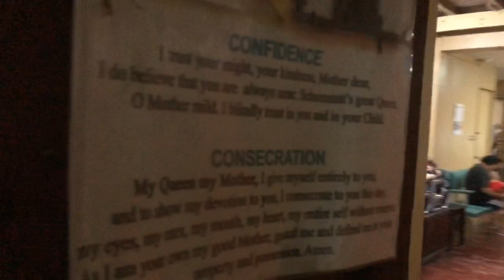jacob at clarin